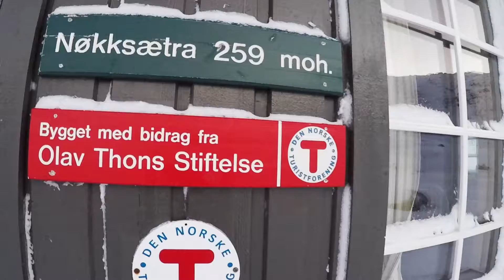SCHRONISKO NOKKSAETRA NA LOFOTACH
Poznaj jedno z najpiękniejszych schronisk w całej Norwegii. Więcej na